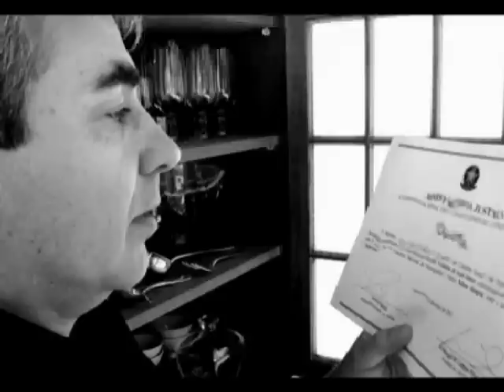Vosho: vídeo finalista do concurso global para ser integrado no longa metragem de Paulo Coelho.